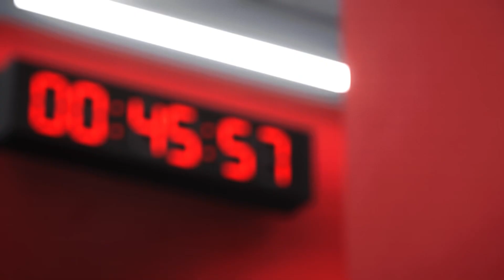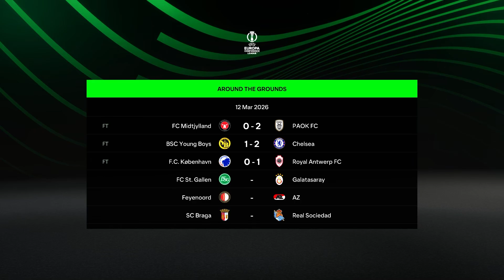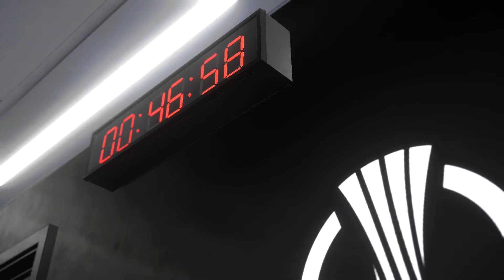S3 Ep3 FC24 A S Roma Career Mode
eafc 24 AS RomaCareer Mode